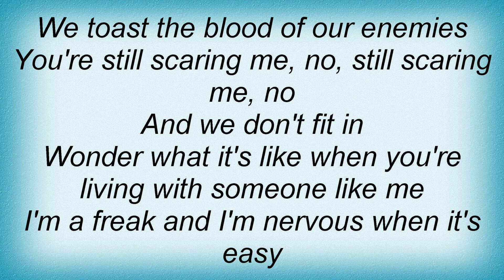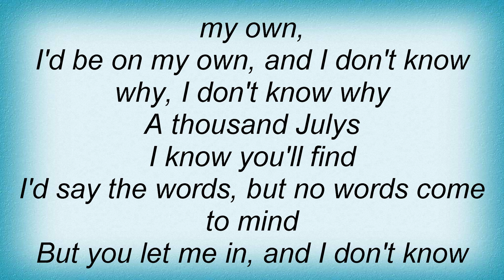Third Eye Blind - 1000 Julys Lyrics